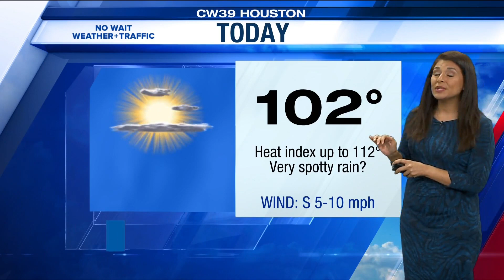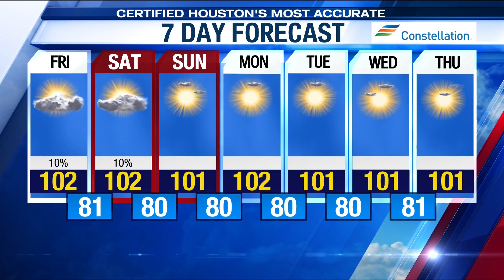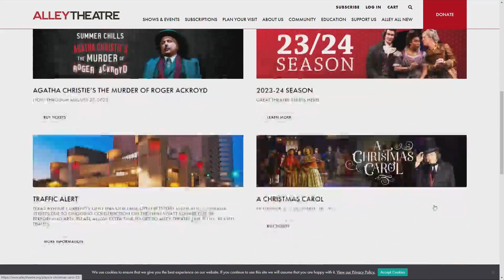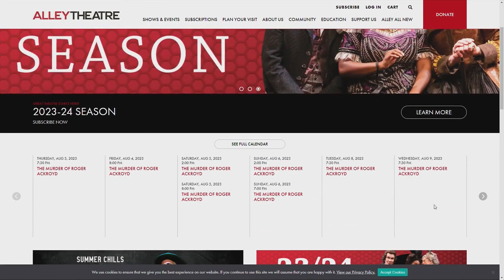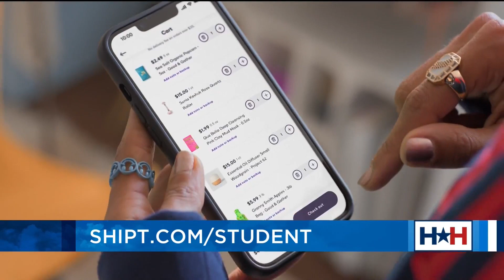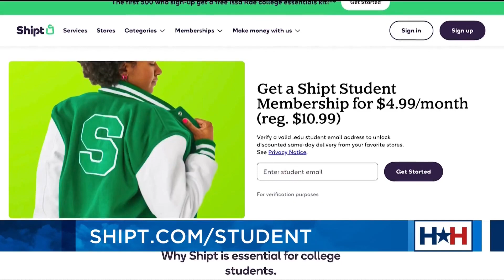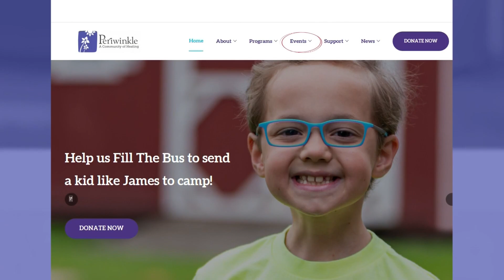Houston Happens is LIVE at the Alley Theatre's Summer Chills series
It's Friday, and you know what that means, Houston Happens host Maggie Flecknoe takes the show on the road.

It may be scorching hot but there's a chill in the air at the Alley Theatre's Summer Chills series. Join Maggie LIVE as she takes us behind the scenes at their production of Agatha Christie’s “The Murder of Roger Ackroyd”.